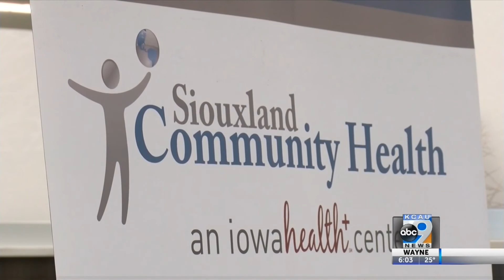Feenstra Visits Siouxland Community Health